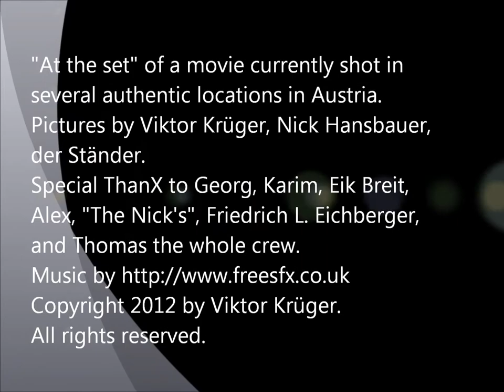Austria Film 10 2012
Scream Productions and Viktor Krüger present:

"A Backstage look on the set" of a movie currently shot in several authentic locations in Austria.  Projected Release Date spring 2013.  Pictures by Viktor Krüger, Nick Hansbauer, and der Ständer mit Selbstauslöser.

Alex, "The Nick's", Friedrich L. Eichberger,
and Thomas the whole crew.